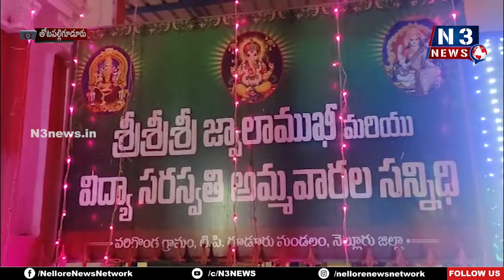జ్వాలాముఖి ఆల‌య అర్చ‌కుని ఇంట్లో చోరీ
- అమ్మ‌వారి న‌గ‌లు, రూ.2 ల‌క్ష‌ల న‌గ‌దు అప‌హ‌ర‌ణ‌
- చోరీ విషయమై ఆల‌య అర్చ‌కునితో మాట్లాడిన ఎన్‌3 ప్ర‌తినిధి